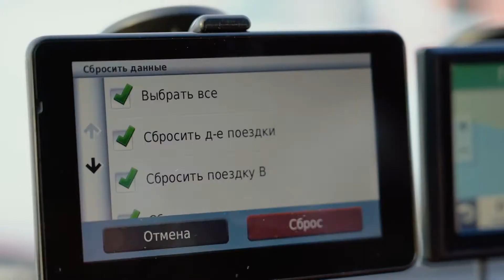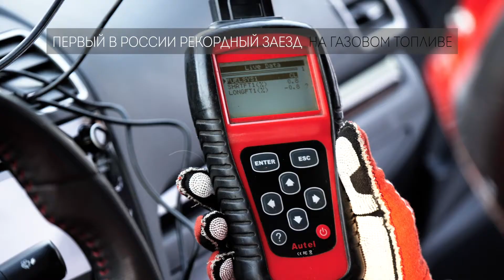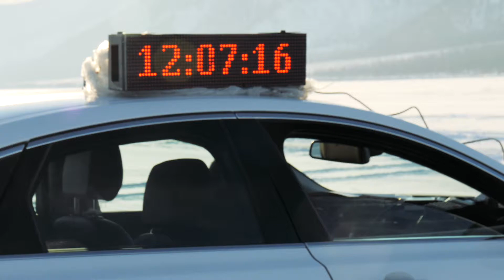Дни скорости на льду Байкала 2020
Дни скорости на льду Байкала 2020. Заезды проводились на ледовой трассе длиной в 11 километров с замером средней скорости при старте с хода на дистанции в один километр в обе стороны, при старте с места на дистанции в 1 километр в обе стороны и фиксации максимально достигнутой скорости на всей длине трассы. Все рекордные попытки на природном льду озера Байкал признаны успешными.